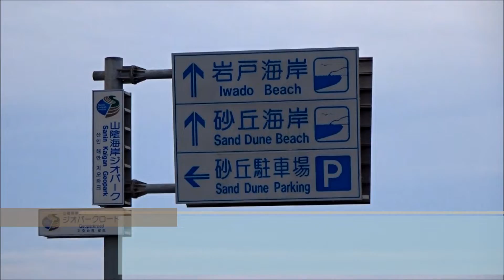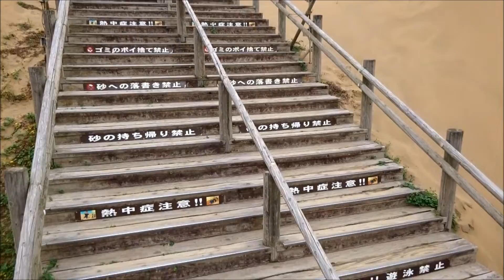日本海・山陰海岸の旅 鳥取砂丘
砂丘会館